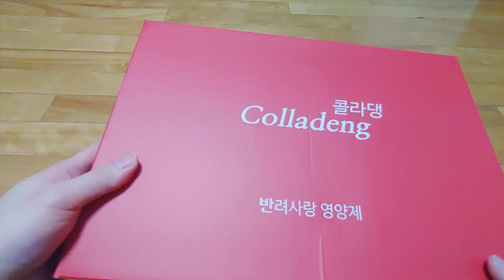강아지에게 한방 영양제를 먹여보았습니다. 한약의 효과는?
수지의 강아지 영양제 추천

우리집 수지가 이번에 또 강아지 영양제 FLEX 했어요!
강아지 털 영양제, 강아지 관절 영양제 등을 따로따로 많이 먹여봤는데 오늘 소개시켜드릴 이 애견영양제는 무려 애견용 한방 콜라겐 영양제에요.

강아지 피부병이나 관절염 및 탈골로 고생하는 아이들을 위해 강아지 피모 관리나 애견 관절 영양제를 찾으시는 분들은 한번 살펴보셔도 좋을 것 같아요.

과연 수지가 애견 한방 영양제도 잘 먹을 수 있을지 한번 지켜볼까요?